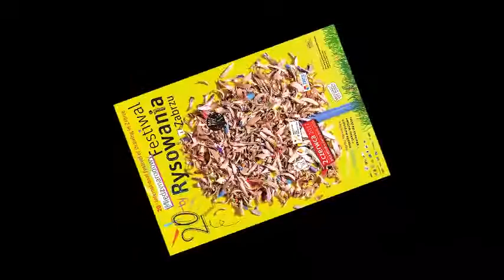20th International Festiwal of Drawing in Zabrze 2017 - Poland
20. Międzynarodowy Festiwal Rysowania odbył się w Zabrzu 2 czerwca 2017 roku.

Wzięło w nim udział około 1000 rysowników, oprócz Polaków rysowali goście z: Ukrainy, Słowacji, Rosji, Niemiec, Francji i Libanu. Głownymi organizatorami są: Liceum Plastyczne w Zabrzu, Urząd Miejski w Zabrzu, MOSiR Zabrze, MOK Zabrze, MBP Zabrze, dr Paweł Kaleta, dyr.Wojciech Werner, art.Lech Poeche, art.Witold Berus.

Podczas rysowania na scenie wystąpili: The Branchers, Cocotier, Milena Nowak, Energy Cheerleaders.

Wielka Flota Zjednoczonych Sił, Grupa 18 Obsydian, Grafpis zaprezentowali się na stoiskach.

Festiwal. odbywa się pod patronatem Ministerstwa Kultury i Dziedzictwa Narodowego
i Prezydent Miasta Zabrze Małgorzata Mańka-Szulik.
Jurorami byli pracownicy naukowi z ASP Katowice, ASP Kraków i AJD Częstochowa.

Wernisaż wystawy nagrodzonych rysunków odbędzie się 15 września 2017 roku (piątek godz. 12:00) w Kopalni Sztuki przy ul. Hagera 41 w Zabrzu.

The 20th International Festival of Drawing was held in Zabrze on June 2, 2017.

On Stage, they performed: The Branchers, Cocotier, Milena Nowak, Energy Cheerleaders.

Great United Force, Group 18 Obsidian, Grafpis presented themselves at the stands.

The festival is held under the auspices of the Ministry of Culture and National Heritage and the Mayor of Zabrze Małgorzata Mańka-Szulik.
Jurors were academic staff from ASP Katowice, ASP Krakow and AJD Czestochowa.

The opening of the exhibition of awarded drawings will take place on September 15, 2017 (Friday 12:00) at the Art Mine at ul. Hager 41 in Zabrze.